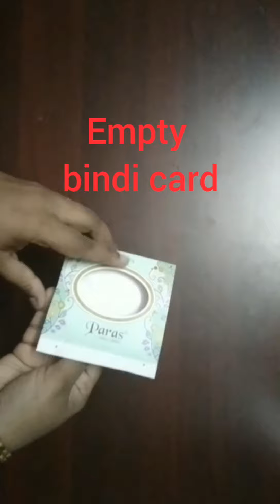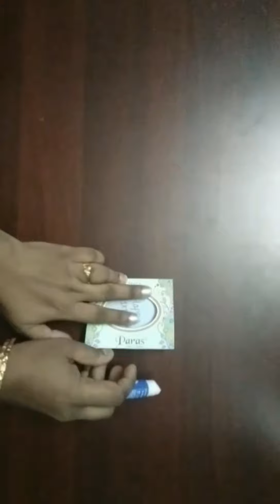Mini birthday card making idea/ Mini birthday card making with empty bindi card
Hello everyone!
This video is about making mini birthday card with empty bindi card.